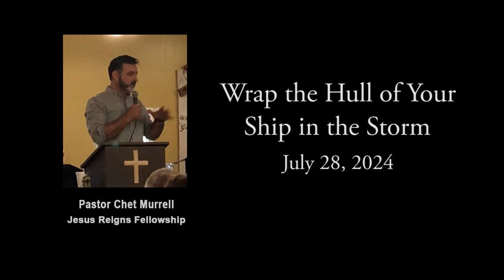Sunday Message - July 28, 2024: "Wrap the Hull of Your Ship in the Storm"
Pastor Chet Murrell
Jesus Reigns Fellowship